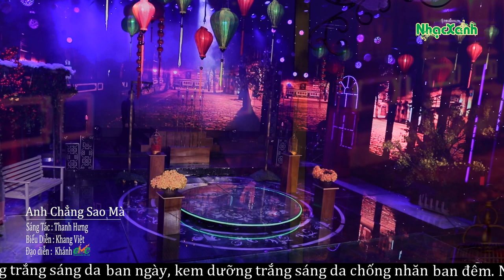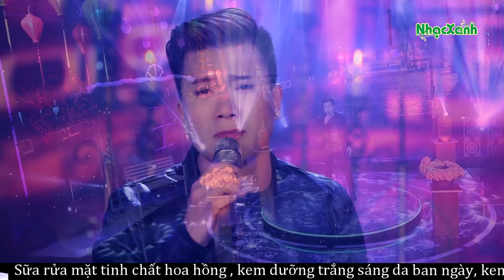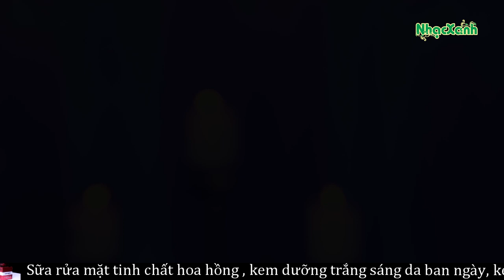Nữ Diễn Viên,Ca Sĩ Xinh Đẹp THANH TRÚC - Tung DVD Dạ Khúc Tình Nhân Cùng Loạt Bài HIT Mới Nhất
❤️Đừng quên theo dõi kênh GMC Nhạc Xanh để nhận được những ca khúc mới nhất nhé

Địa chỉ: 26 - Nguyễn Xí - Phường 26 - Bình Thạnh - TP.HCM